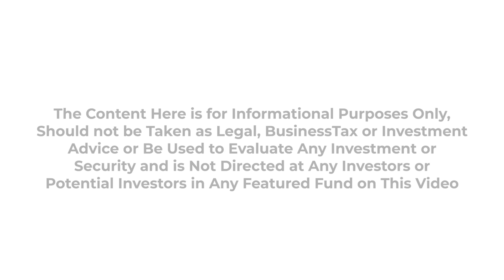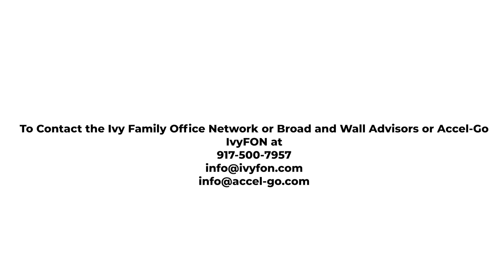October 25th-26th Dallas , IVYFON - Family Office Direct Investments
Sal Buscemi, CEO and Co-Founder of HRN, LLC
Charles Preston, Managing Director - Harris Preston & Partners
John Langston, Managing Partner - Republic Capital Group
George Lee, Partner - Carrington Coleman